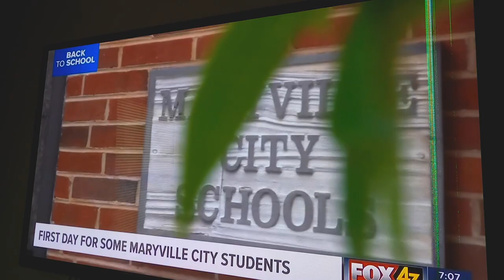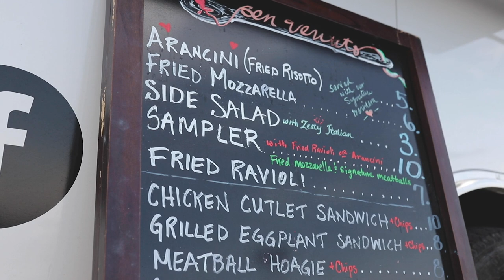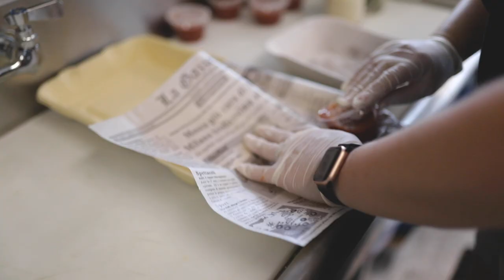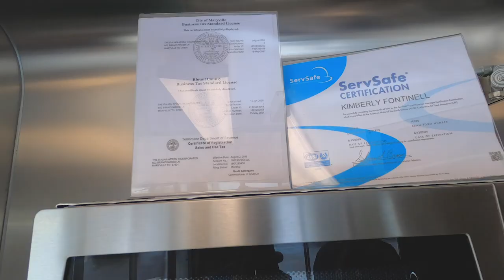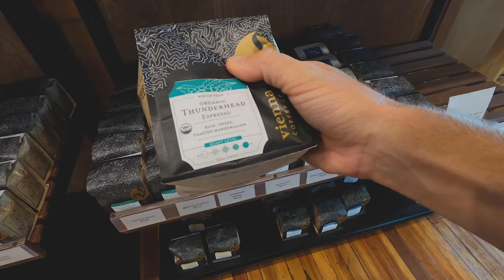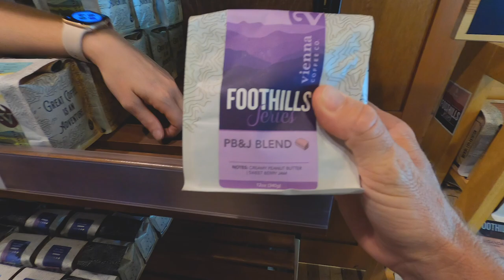Back To School With Corona Virus and The Italian Apron Food Truck In Maryville || Daily Vlog Day 126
The return to school is finally here and the girls are attending in person. As parents, you have to do what is right for your kids and it may not align with another's, but that is ok, especially in uncertain times like these. Stopped in at The Italian Apron food truck for some quick shots and jumped over to Vienna Coffee House for a quick pick me up.

I hope watching Californians get settled in Tennessee is semi-entertaining.
Way more on Instagram - @HOAG